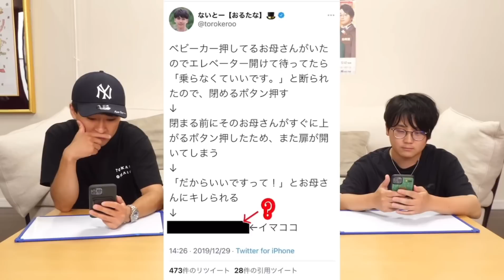【てつしば】扉に関する解答が好きすぎるwwww【東海オンエア】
↓↓今回使用させて頂いた動画は↓↓

【エンタメ革命】予測不能ナルシズム！！第一回ないとークイズ！！！！【おるたなchannel】
【カオス再び】第一回！工藤新一選手権！！！